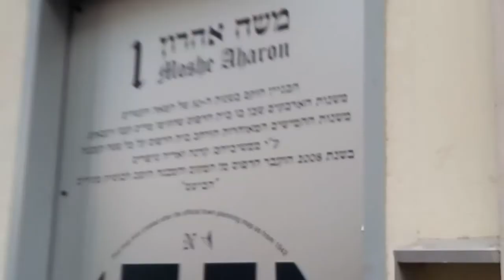סיור בשוק התורכי וטיול בחיפה תחתית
סיור גרפיטי בחיפה בעיר התחתית צמוד לנמל וסיור בשוק התורכי ובתי חיפה מהתקופה הבריטית